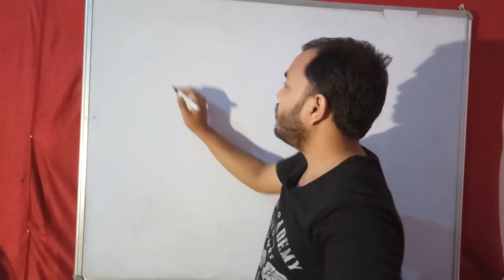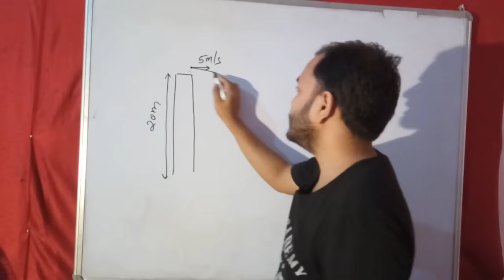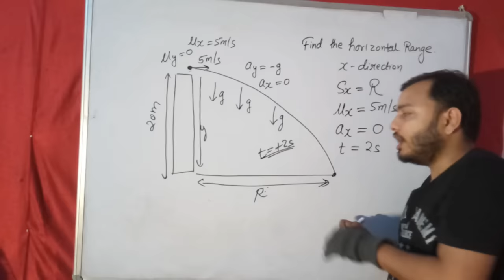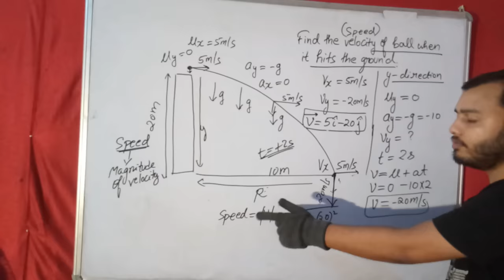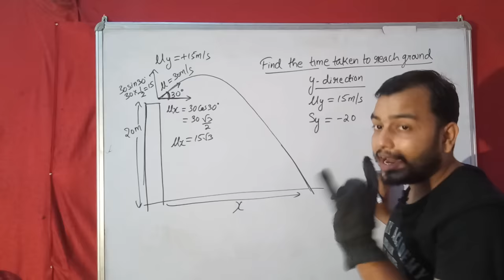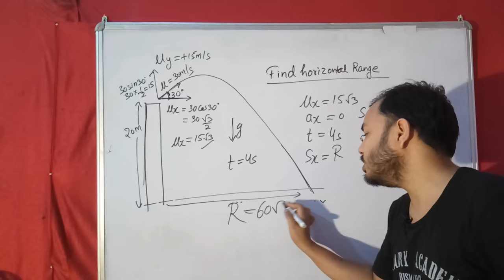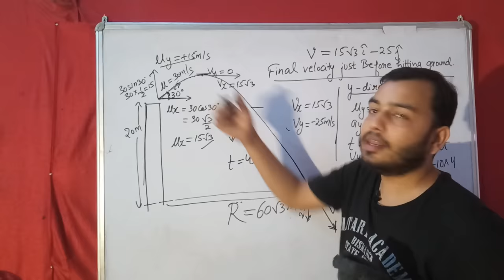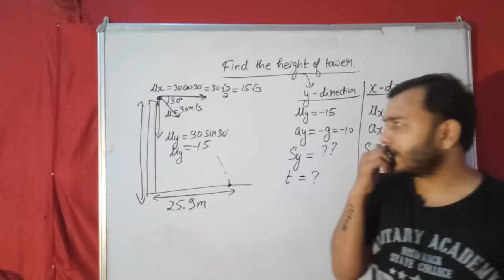Projectile Motion 02 || Class 11 chap 4 || Motion in a Plane || Projectile from a Height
Class 11 Physics Chapter 03 : KINEMATICS :Motion in a Straight Line 02 || Instantaneous Velocity ||  || IIT/ NEET

Class 11 Physics Chapter 03 : KINEMATICS : Motion in a Straight Line 03 || Answer Batao Salute Pao

Class 11 Physics Chapter 03 : KINEMATICS : Motion in a Straight Line 04 ||Derivation Of Equations Of Motion Using Integration||

11 Chap 03 :Kinematics 06 || Motion Under Gravity || Motion in a Straight Line || Class 11 / JEE ||

River Boat Problem || Relative Velocity in 2D || River Man Problem || Motion in a Plane || JEE NEET

11 chap 4 | Circular Motion 05 | Banking Of Road IIT JEE NEET | Banking of Road with Friction |

11 chap 4 || Circular Motion 06 || Motion in a Vertical Circle IIT JEE / NEET || Critical Velocity

11 chap 4 || Circular Motion 07 || Motion in a Vertical Circle On a Bowl || IIT JEE MAINS / NEET